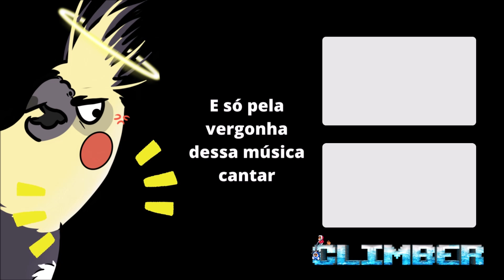Aquele que voltou do porão! - Mario Kart 8 DELUXE - ft. Galera do TS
♦ DESCRIÇÃO ♦

Não se esqueçam de avaliar o vídeo com Like ou Deslike. ;)
Muito obrigada por acompanhar mais um vídeo aqui do canal!
Segue a trupe do TS!

♦ MÍDIAS SOCIAIS ♦

♦ AGRADECIMENTOS ♦
Você que está lendo, meu queridju! ♥